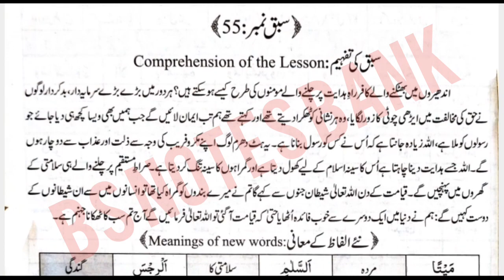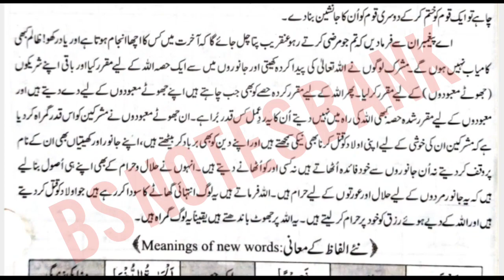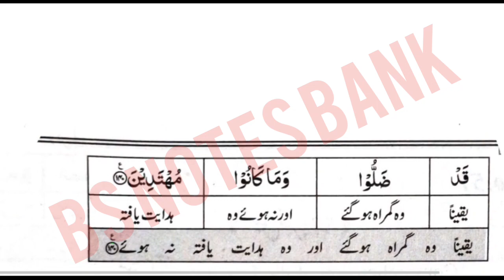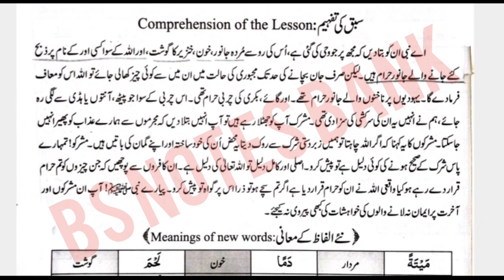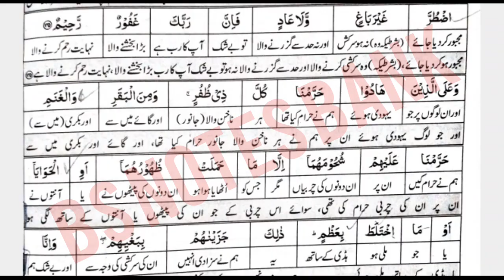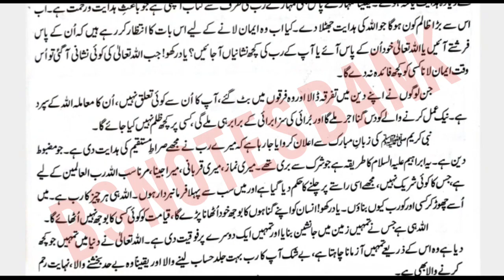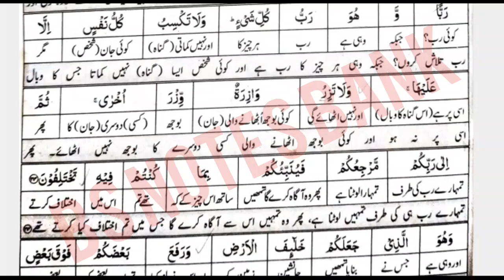سورۃالانعام || رکوع نمبر 54-60 || 2ndsemester HQ-002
HQ-002
سورۃ الانعام
ترجمہ تفسیر